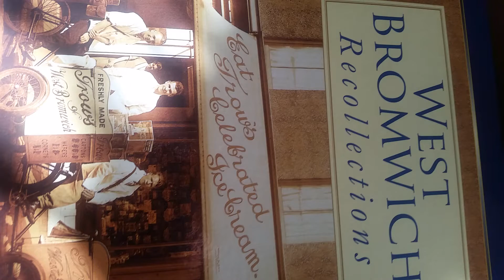History on maddog tv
Just one of some books I've got